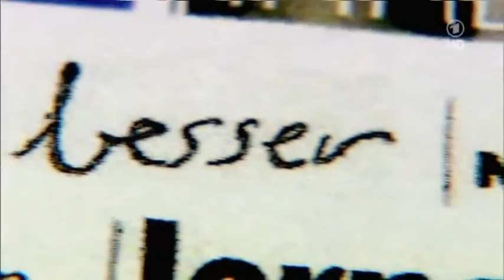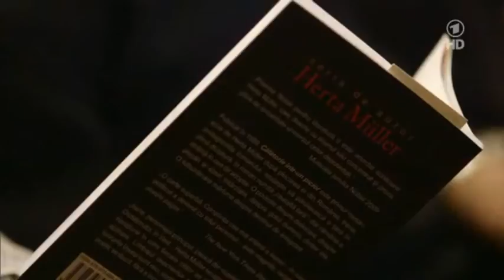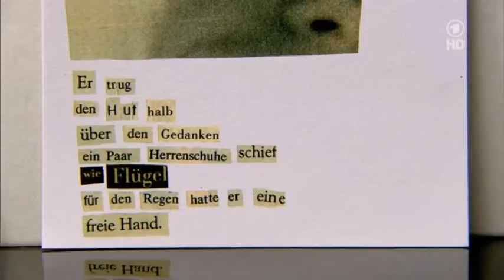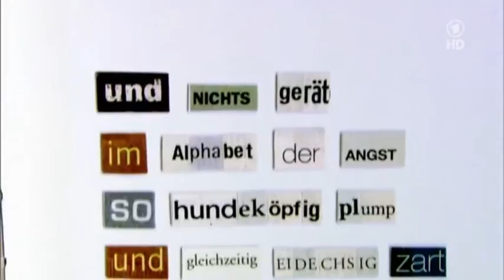Herta Müller - Ein Portrait (2013) 3/3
Für "Deutschland, deine Künstler" gewährt die medienscheue Schriftstellerin sehr persönliche Einblicke in ihr Wohnzimmer, bevölkert mit Worten und Wortschnipseln, wohin man blickt. Der Film begleitet Herta Müller auf Reisen nach Stockholm, beobachtet sie im Umgang mit dem kräftezehrenden Betrieb auf der Frankfurter Buchmesse, auf Lesereise in Krakau, in Berlin, wo sie heute lebt. Wochenlang durchstöbert sie ihre Securitate-Akte in Bukarester Archiven, drei ganze Ordner voll Abhöraktionen, Verleumdungskampagnen, Psychoterror.
Am Ende des Films stellt sie fest: "Ich sage immer 'nie wieder', wenn ein Buch fertig ist, aber es ist eine Art, das Leben auszuhalten. Es ist auch eine Sucht. Wär ich halt Schneiderin geworden." Herta Müller lacht, aber man spürt dabei, etwas in ihr bleibt auf immer unerlöst. Zu Wort kommen unter anderem ihr geschiedener Ehemann, der Schriftsteller Richard Wagner, ihr Jugendfreund Ernest Wichner und die Schriftstellerin Ruth Klüger.